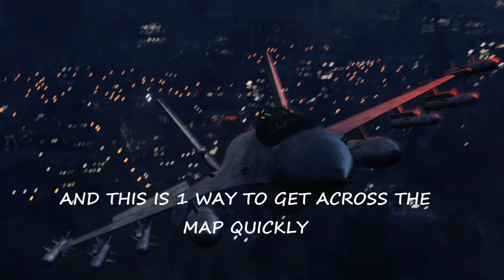GTA5 SLIDESHOW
gta5 sneak peaks